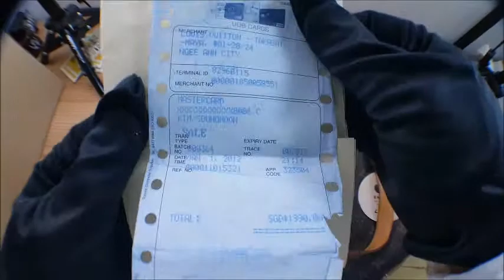Louis vuitton packing video LA763